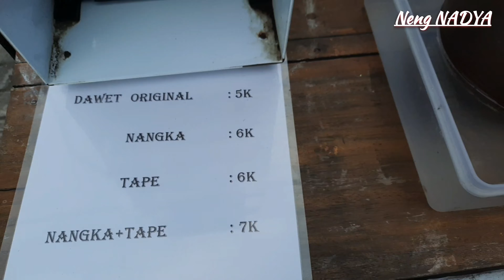SALOME BAKSO TUSUK DAN DAWET IRENG JAJANAN DEPAN KAMPUS UII FAKULTAS EKONOMI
Assalamu'allaikum, hallo guys!
Neng Nadya mau berbagi informasi kuliner jogja nih guys, ada jajanan legend depan kampus UII Fakultas Ekonomi Condongcatur, yaitu dawet ireng atau dawet hitam dan salome atau bakso tusuk.
Salome bakso tusuk nya enak, siapa yang kangen dengan makanan salome bakso tusuk ini? tulis di kolom komentar ya guys dan makanan ini gimana menurut kalian? atau kalian kangen dengan dawet ireng depan UII FE ini? tulis juga dikolom komentar ya. Ayok curahin rasa kangen kalian untuk jajanan, makanan, tempat, perjalanan apapun itu yang ada di Jogjakarta...

SALOME BAKSO TUSUK & DAWET IRENG
Alamat: depan Kampus UII Condongcatur.

Buka:
Salome
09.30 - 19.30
Dawet ireng
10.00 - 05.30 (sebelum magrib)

Price:
-Salome 2000/ 3biji
-Dawet ireng 5k-7k